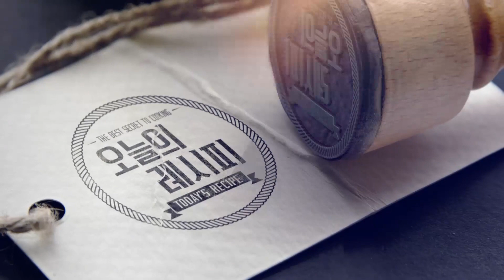[1분 쿡방] 여경래 셰프의 새송이덮밥 레시피 | 최고의 요리비결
새송이덮밥,
함께 만들어 볼까요?

중식의 대가 여경래 셰프가
직접 알려주는
새송이덮밥 조리법!

🛍️재료 준비(2인 기준)
새송이버섯(220g), 팽이버섯(100g), 오징어(½개/200g), 대파(25g), 마늘(20g), 생강(약간), 고추기름(1T), 식용유(½T), 전분물(4T), 참기름(1T), 밥(200g)
양념 : 맛술(1T), 물(5T), 굴소스(½T), 소금(약간), 흰후춧가루(약간), 치킨스톡(약간)

👀최고의 요리비결 - '여경래의 새송이덮밥과 매운목이버섯무침' 풀버전 보러 가기

✔최고의 요리비결
👉 매주 월 ~ 금 오전 10시 50분, EBS1